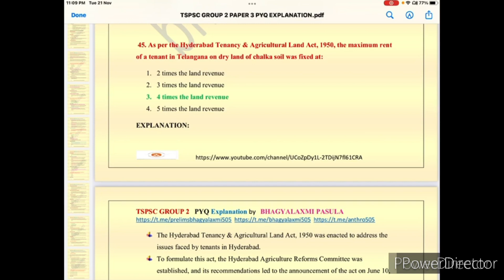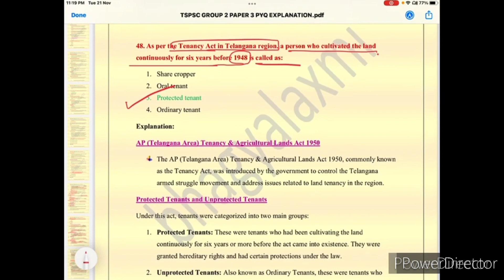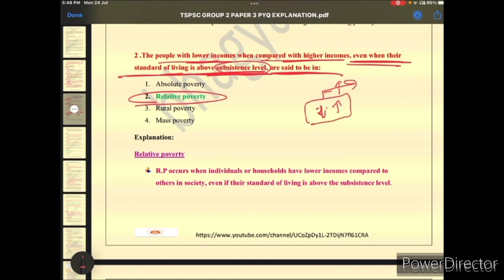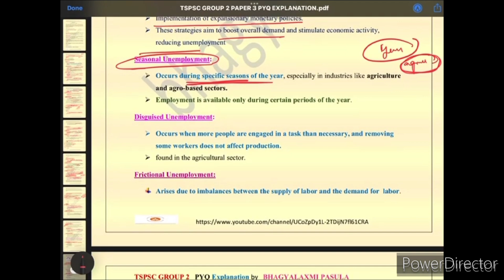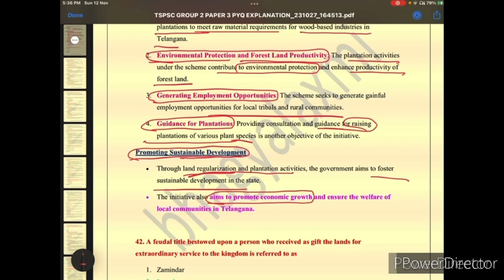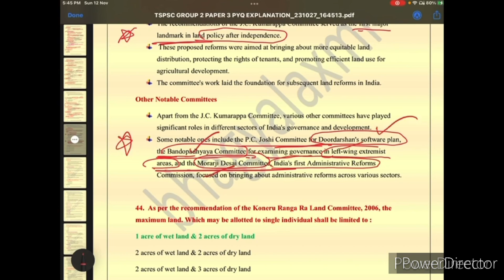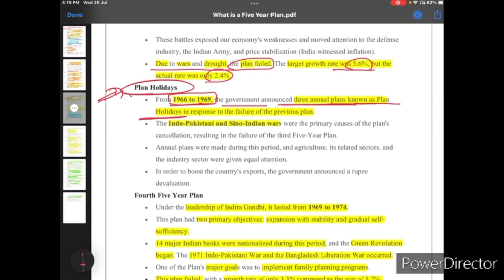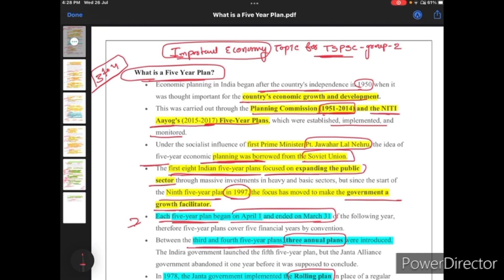TGPSC GROUP 2 PYQ PAPER 3 EXPLANATION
Bhagyalaxmi IAS Institute

Bhagyalaxmi IAS Institute is a prominent coaching institute that offers comprehensive preparation for various competitive exams, including the UPSC Civil Services and state-level exams like TGPSC (Telangana Public Service Commission). The institute is known for its well-structured programs that cater to different stages of these exams, such as prelims, mains, and interviews. It provides both online and offline courses, along with specialized test series and daily answer-writing programs.

For TGPSC Group 2 preparation, the institute offers tailored courses designed to cover all the necessary topics and help aspirants practice effectively. These courses include:

Test Series: Focused practice through subject-wise test series to help students familiarize themselves with the exam pattern.
Daily Practice Questions: Regular practice to enhance answer-writing skills and time management.
Current Affairs: Daily updates and quizzes to keep students informed about the latest developments, which is crucial for exams like TGPSC.
The institute’s resources and teaching methods are particularly geared towards making complex subjects easier to understand, with a focus on key areas like General Studies, Telangana-specific topics, and aptitude tests.